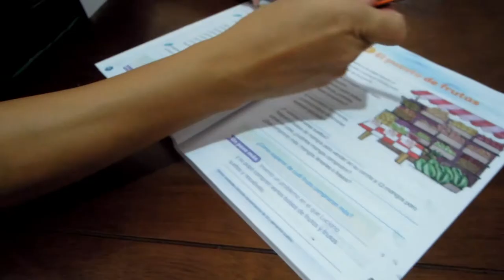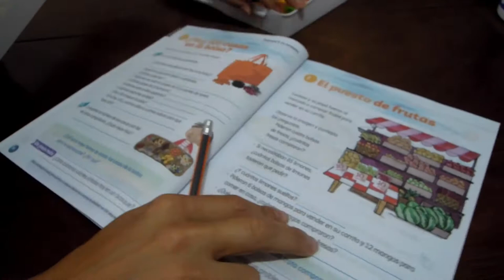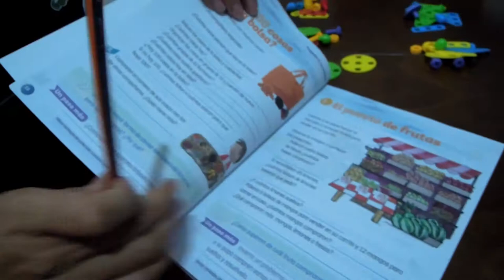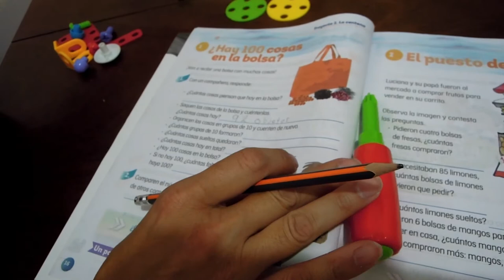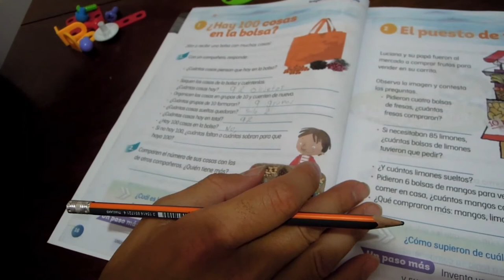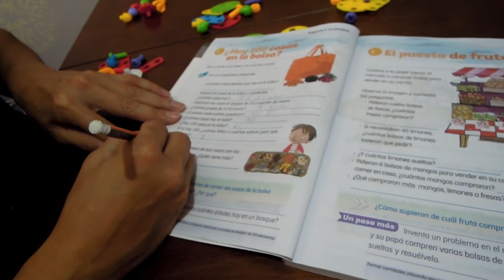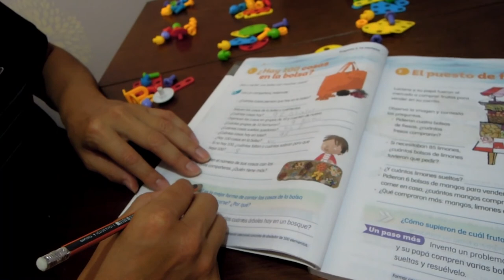1. ¿Hay 100 cosas en la bolsa?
Matemáticas segundo grado, página 16